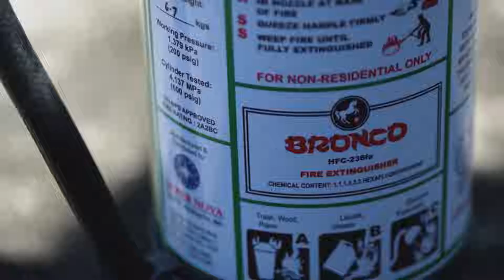Parts of Fire Extinguisher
Learn the main parts of a fire extinguisher and their use for effective firefighting power. This is guaranteed with quality made fire safety products having an intact tamper seal in accordance to local or national standards.